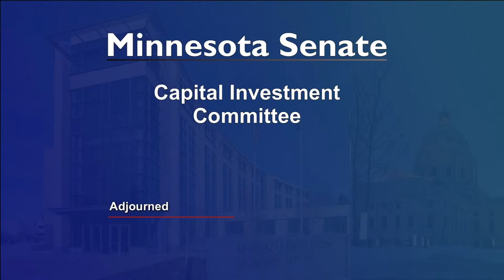Committee on Capital Investment - 03/30/23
Agenda:

S.F. 2009 (Kunesh) Urban Indigenous Legacy Initiative appropriation.

S.F. 2830 (Kunesh) Fridley inclusive and accessible playground bond issue and appropriation.

S.F. 1668 (Maye Quade) Apple Valley inclusive and accessible playground bond issue and
appropriation.

S.F. 914 (Dibble) Capital improvements to bring right-of-way facilities in compliance with ADA
requirements bond issue and appropriation.

Minnesota State Academies for the Deaf and the Blind - Capital Budget Request.

S.F. 3038 (Pha) Hmong Minnesota Community Center appropriation.

S.F. 674 (Pappas) Walker West Music academy grant appropriation to acquire and improve
property to support youth music education.

S.F. 675 (Pappas) St. Paul day shelter appropriation.

S.F. 2878 (Pappas) St. Paul Rondo Innovation Campus appropriation.